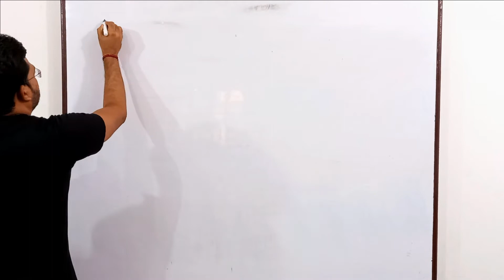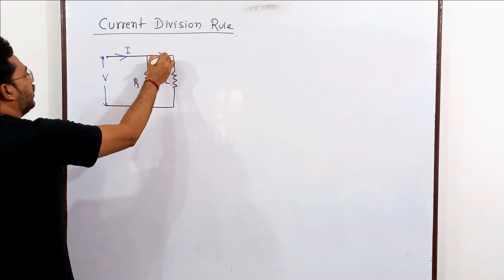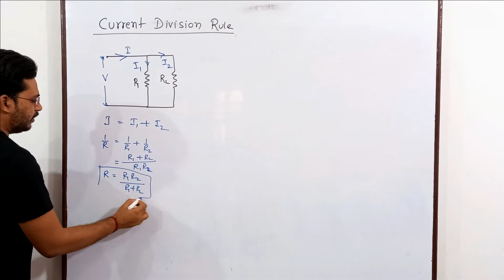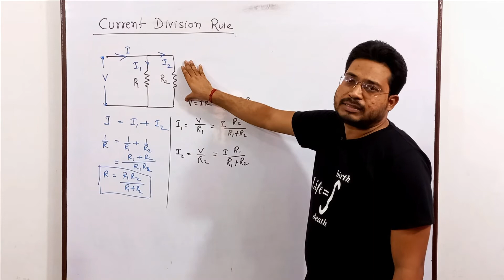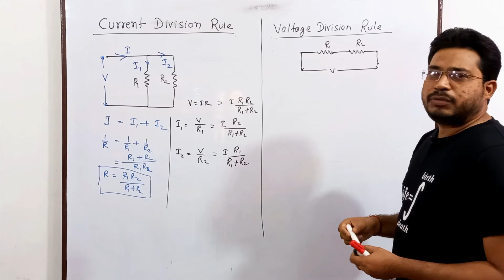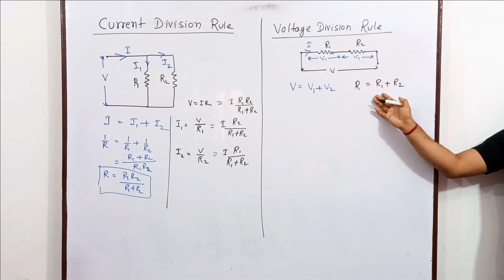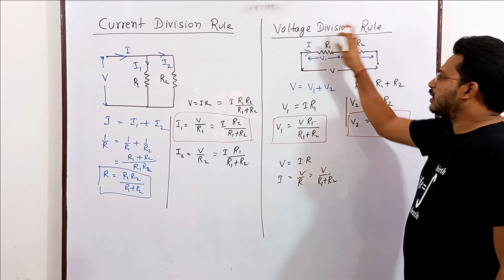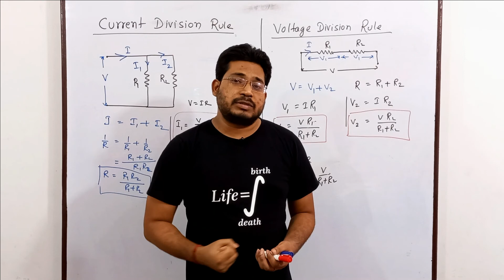Voltage Division & current division rule|Electric Circuit Analysis| By: Dr. Rahul Kumar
This lecture explain the Voltage Division & current division rule in shortcut method.

The Institute will focus on the fundamental theoretical concept as well as practical application of Electrical & Electronics Engineering.
A premier institute for B.Tech, B.E and Diploma students specially for EE & EEE branches.

A Premier Institute for JEE-MAIN, ADVANCED, NEET, AIIMS, BOARD EXAMS , SCHOOL EXAM.